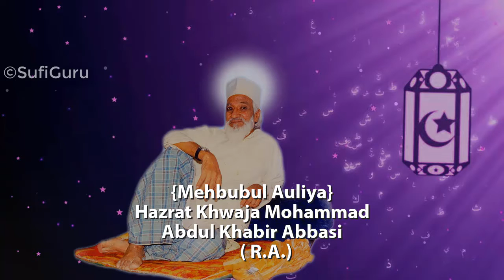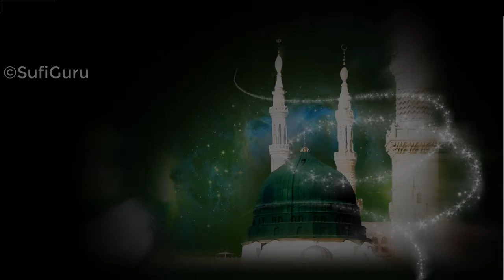Madine Ke Wali Madine Bulalo - मदीने के वाली मदीने बुलालो - Ye Paigam Le Ja Saba Jaate Jaate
Listen To Other Super Hit Islamic Video Qawwali:

Top Video………